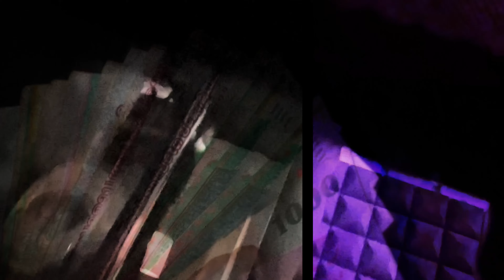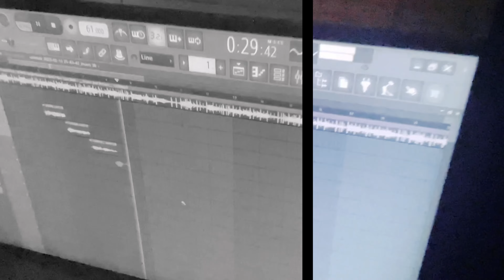Jslimez - ur luv ft.lil falung & ynorn (visualizer)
(non-profit)